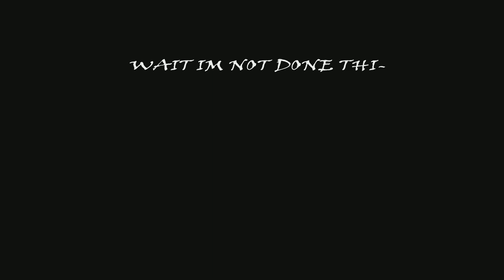Ghost of Tsushima episode 1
13 years or older